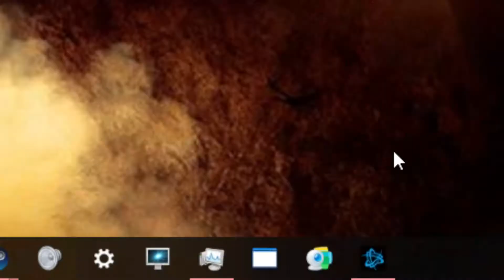How to unistall Overwatch